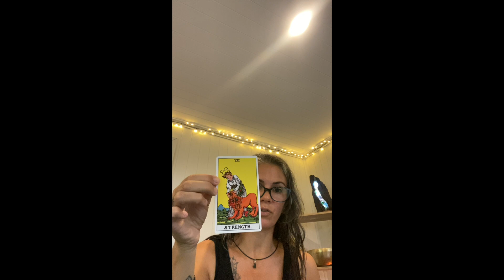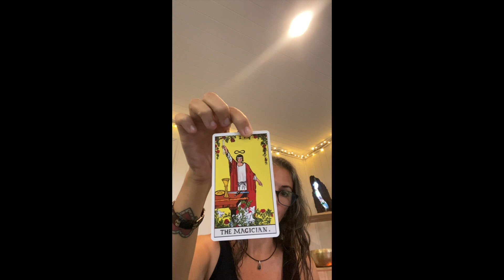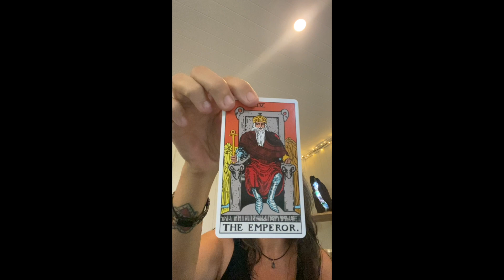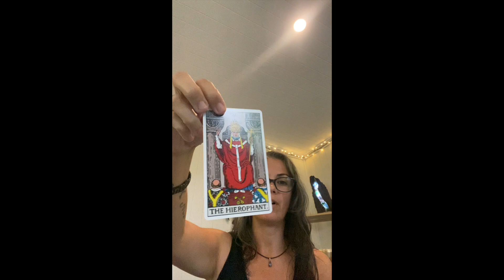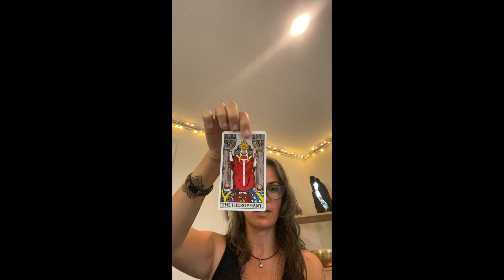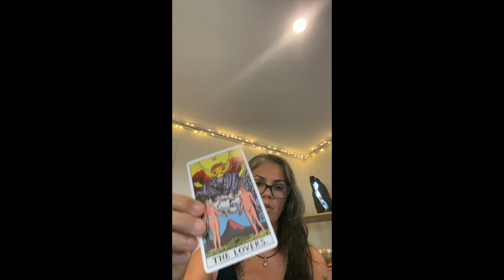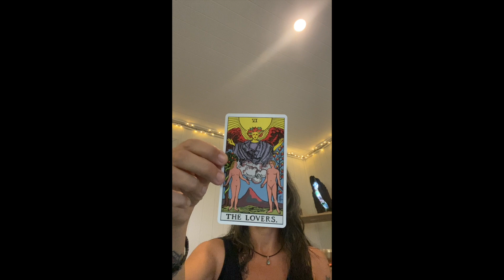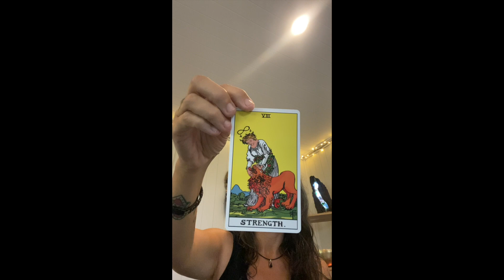2024 through your Personal Numerology and Tarot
Going through the Major Arcana of the Tarot from 1. Magician to 9. The Hermit, let's explore your personal numerology for 2024

Please note, the personal year is NOT your life path number.
The personal year is simply the date + month + the collective year so for this year, which is an 8, you will add the date + month to the number 8 to deduce your personal year to a single number.
If there are 11s and 22s in your birthday, please don't reduce further, simply add these master numbers the way they are.

Timestamps:
Intro - 0:00
how to calculate your personal year number - 2:43
Number 1 - 5:00
Number 2 - 7:08
Number 3 - 10:03
Number 4 - 11:48
Number 5 - 14:44
Number 6 - 16:42
Number 7 - 18:50
Number 8 - 21:20
Number 9 - 24:30
Master Numbers - 27:27